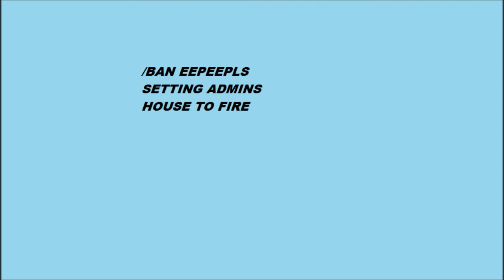Minecraft - True story.